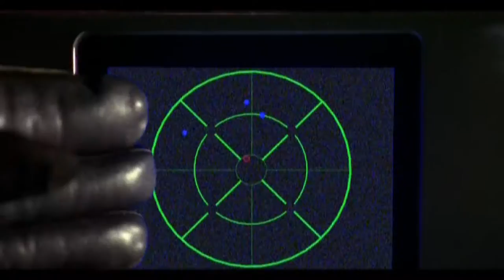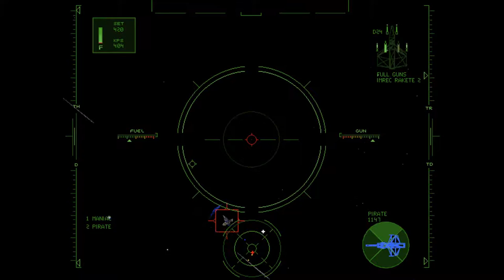1 - Wing Commander IV - "the epic begins" oder so ;-)